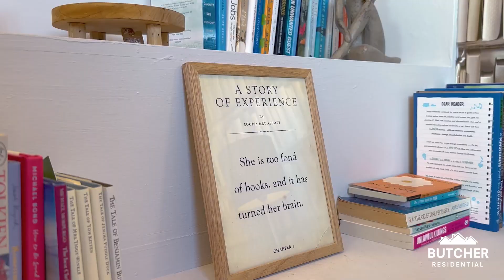4 Bedroom Detached Home For Sale in Hoylandswaine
Occupying a lovely setting on a level plot, midway along Haigh Lane, this beautiful brick-built detached family home has undergone extensive re-appointment during our client's ownership along with an extension to the rear which results in a fabulous open plan family/living/dining kitchen.  Throughout it provides rooms of generous proportions complemented by beautifully presented, yet easily managed gardens which are particularly suited to the busy family, whilst generous parking is provided within the site along with a true double garage.  The glorious surrounding countryside is easily accessed and for those with younger children, the highly regarded primary school is only a short walk away. The daily commuter will also appreciate the excellent road and rail links.  With gas heating and uPVC double glazing, the accommodation provided extends to Entrance Vestibule, Entrance Hall, superb Lounge, particularly spacious second Sitting Room, aforementioned open-plan Family Living/Dining Kitchen, Rear Hallway, Utility Room, Cloakroom/WC, superb Master Bedroom with En-suite Bathroom (to include Jacuzzi bath), two further Double Bedrooms to the first floor, along with a family Shower Room whilst a lovely Reading Room/Study gives access to the second-floor fourth Bedroom.